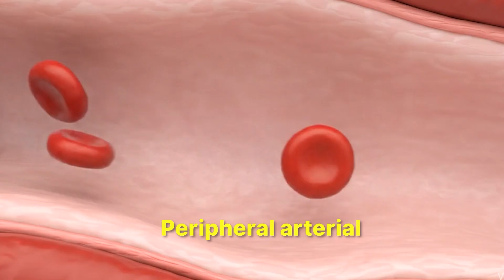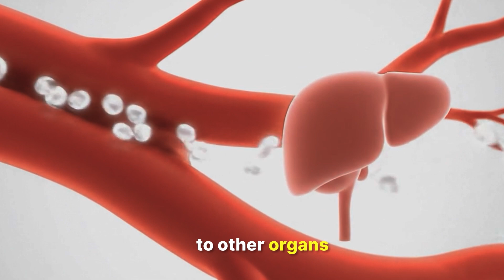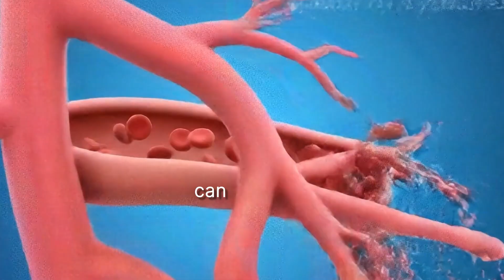5 Warning Signs of Blocked Arteries in Your Legs (PAD)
This video explains the key warning signs, risk factors, and complications of Peripheral Arterial Disease (PAD), presented by Dr. Rema Malik, MD, a Board-Certified Houston Vascular Surgeon. Pain in your legs when you walk? It could be more than just sore muscles.

I break down the common symptoms of PAD, from pain with activity (claudication) to more advanced signs like pain at rest. We'll also cover the biggest risk factors—like smoking and diabetes—and discuss the most serious complications, including the risk of amputation.

Dr. Rema Malik, MD,
Board-Certified Vascular Surgeon, Houston, TX